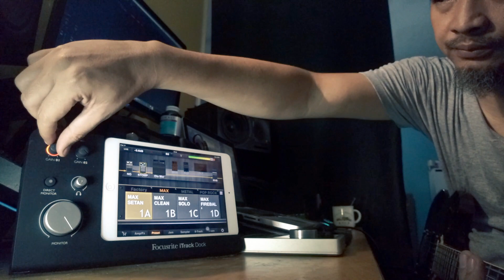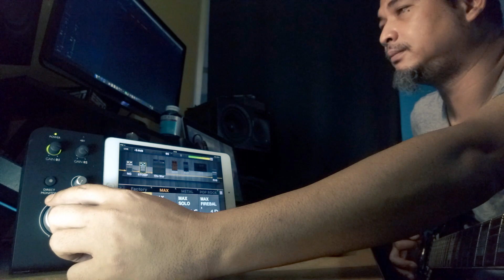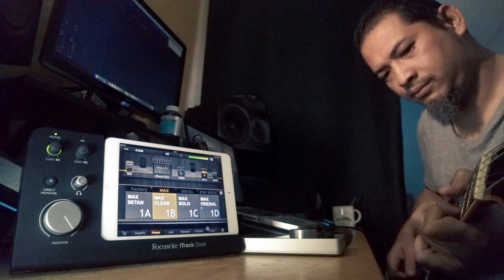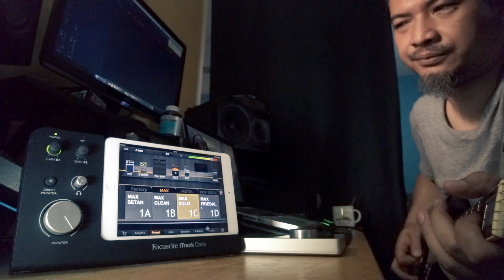Focusrite iTrack Dock review in Bahasa Malaysia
Penerangan serba ringkas mengenai Focusrite iTrack Dock